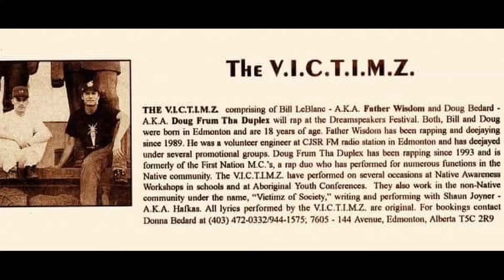Rellik double screening at ESFF for Indigenous History Month!!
The Edmonton Short Film Festival has chosen to screen TWO of Relliks music videos as a part of their Indigenous History Month series.
On Saturday Jun 26th , Idle No More and The Hour ( Mama's Song) ( both feat. Nathan Cunningham , will be screen along side 6 other amazing short films , documentaries and animations. Its FREE and at the rear parkade of the Dream Speakers Society building . Rain or shine ! Bring a lawn chair and umbrella and some celebrate with some amazing films !
11051 97 St NW